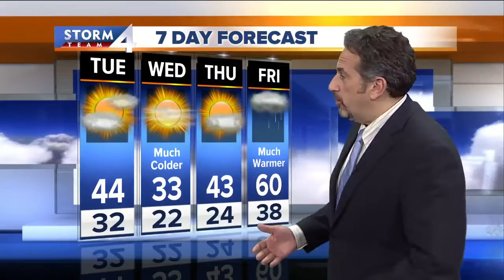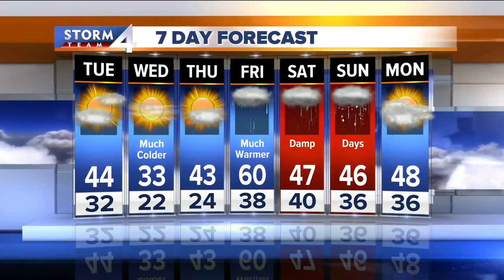Scott Steele's Tuesday afternoon Storm Team 4cast